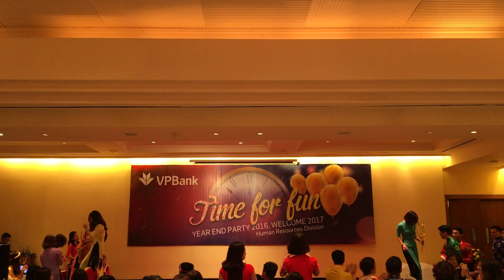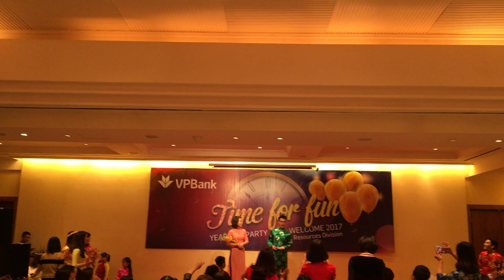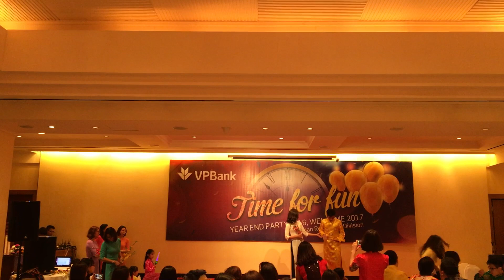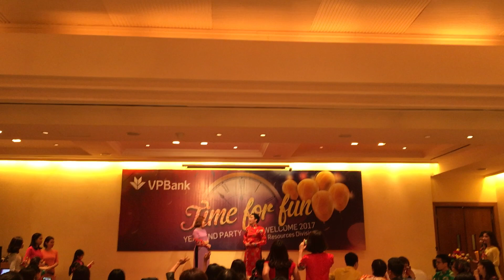End Year Party 1 VP Bank 2017